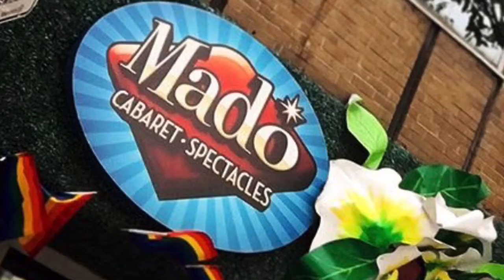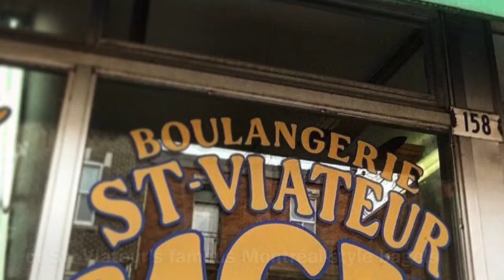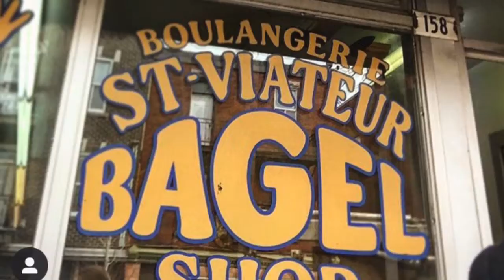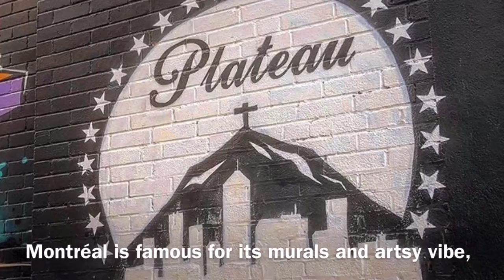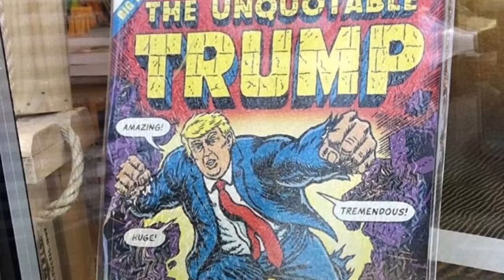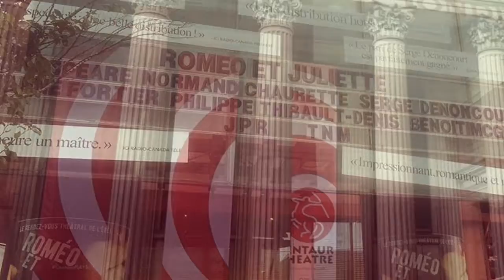Favorite MONTRÉAL Spots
Highlighting a few of my favorite spots in one of my favorite cities... Montréal feels like my home away from home and here are some photos and clips from several visits 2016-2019.